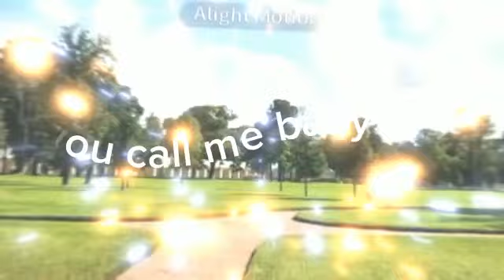Part on map @ender_wolf_tv (перезалив)